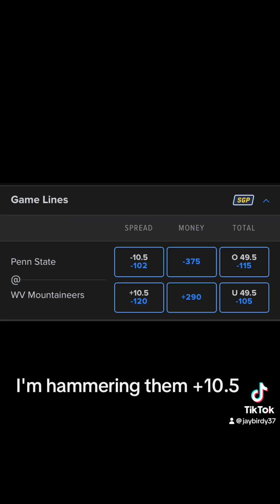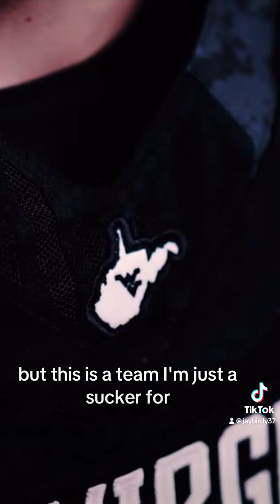West Virginia 2024 Preview